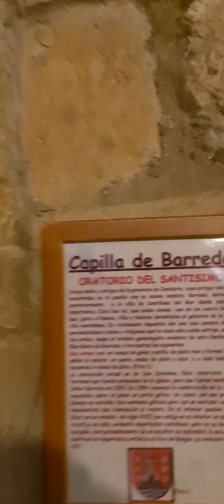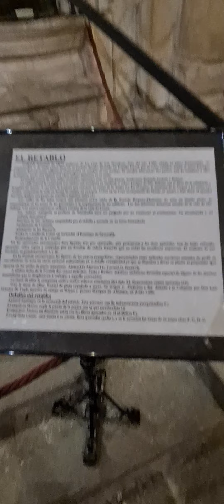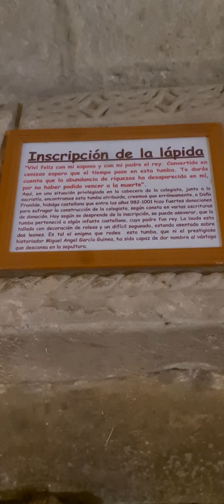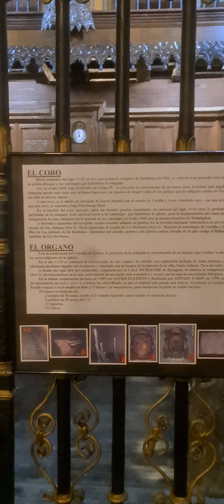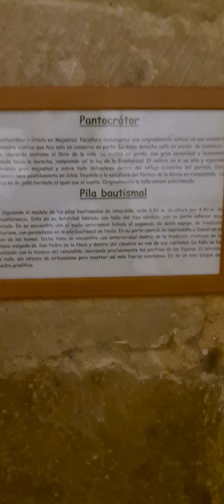Collegiate Church of Santa Juliana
Santillana del mar, 28 July 2022